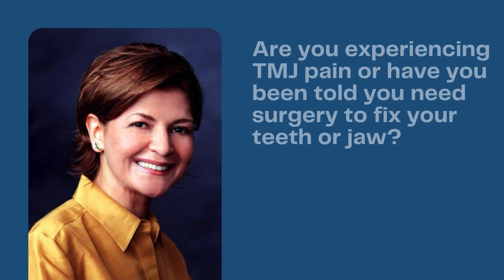TMJ Non Surgical with Dr. Afzali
Dr. Afzali employs non-surgical methods to treat TMJ disorders, focusing on holistic and orthodontic solutions, which have saved patients from undergoing expensive surgeries.

Many patients have reported significant improvements in their TMJ symptoms and overall dental health after receiving treatment from Dr. Afzali. They highlight her expertise in providing effective, non-invasive treatments.

Reviews indicate that Dr. Afzali's treatments, such as Fastbraces, have not only improved the alignment of teeth but also helped in alleviating TMJ-related pain and other symptoms like headaches and migraines.

Patients appreciate Dr. Afzali's approach, describing her as knowledgeable, caring, and attentive to their needs. They value her ability to explain treatment options clearly and her commitment to their well-being.

The testimonials reflect a high level of patient satisfaction, with many noting improvements in their quality of life, such as better sleep, reduced pain, and increased confidence in their smiles.